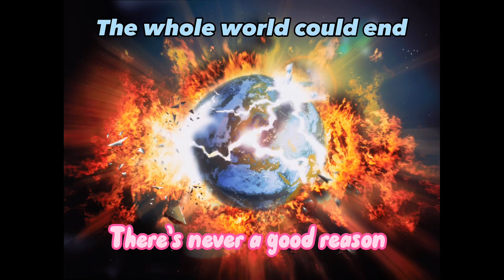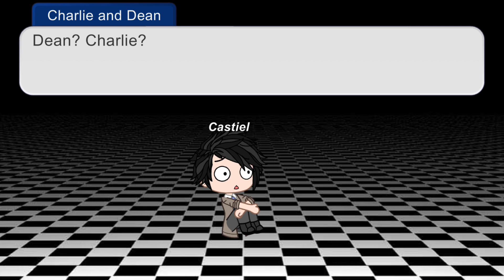The Other Side of the Storm- Charlie and Dean Supernatural Edit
Charlie and Dean go on an adventure to save Castiel but Dean and Charlie have different views on if they should go or not.

The music is not mine and is based on “The Other Side of the Storm” from Trolls: The Beat Goes On.